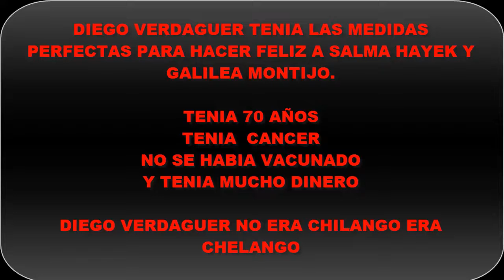DIEGO VERDAGUER SE DESPIDE CON ESTA CANCION - ROSENDO MOLINA